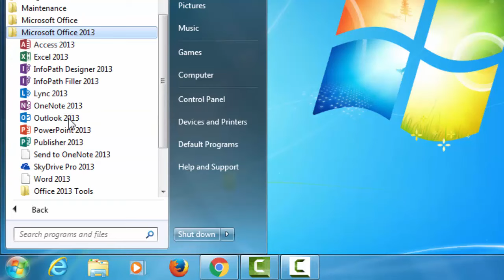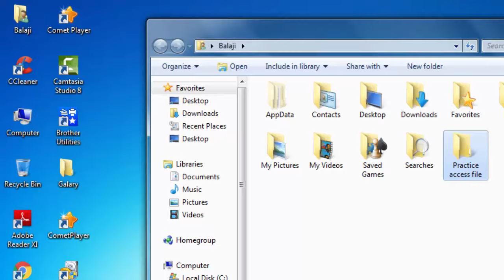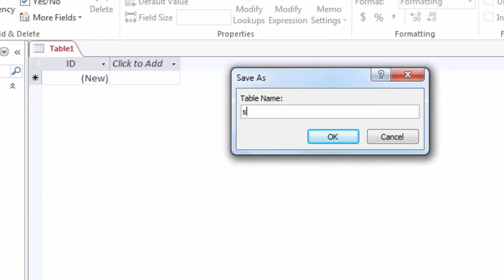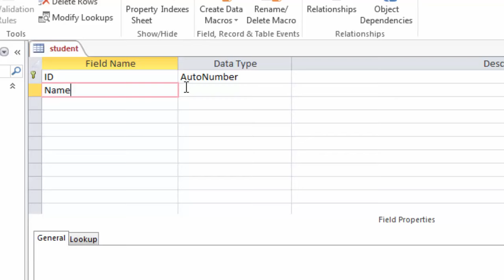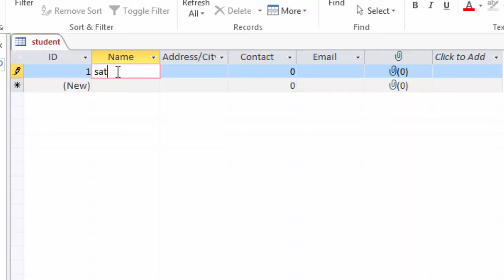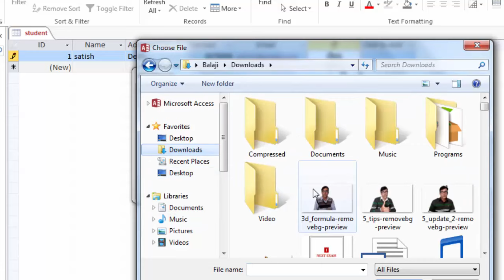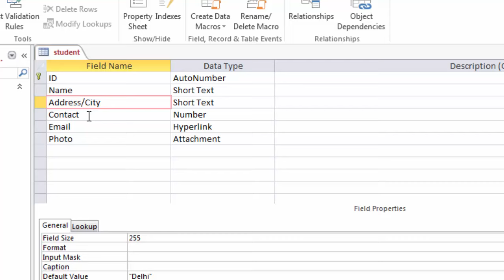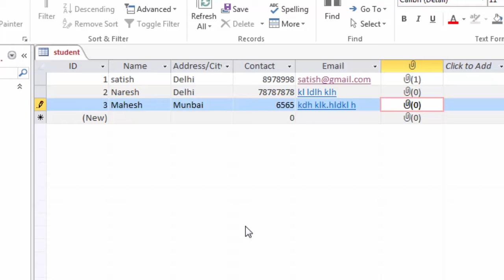MS Access tutorial for beginners part-1| MS Access 2007, 2010, 2013 in hindi | what is ms access |CC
you learn in this video what is ms access, introduction to ms access in hindi. MS Access tutorial for beginners part-1| MS Access 2007, 2010, 2013 in hindi | what is ms access?